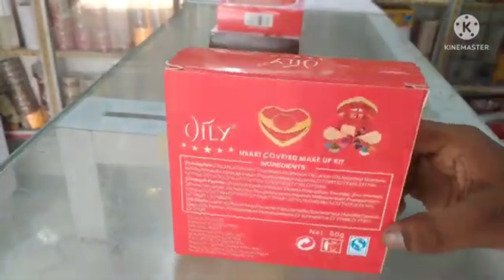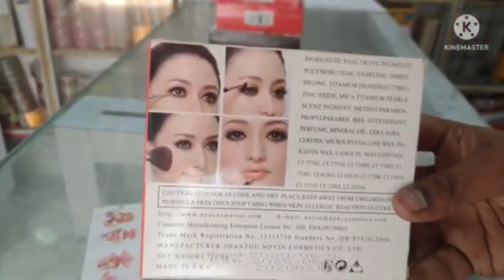Makeup Kit Unboxing Makeup Tutorial || NDG Store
Makeup Kits Unboxing || NDG Store

Makeup Kit Unboxning Makeup Box || NDG Store

Hello everyone,

artificial immitation jewellery.

We will be putting our best efforts to show the complete range and collection of bridal ets, Cosmetic toys , gift gift sets, earrings and all other types of jewellery

My shop details are as follows  NDG STORE

बघौनी चौक बहेड़ी दरभंगा
 पिन कोड 847105
बिहार